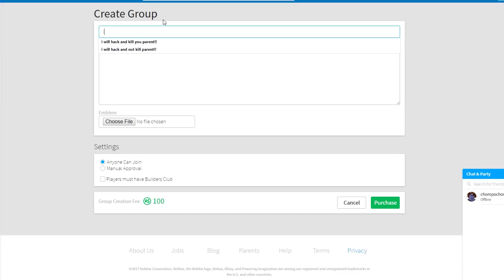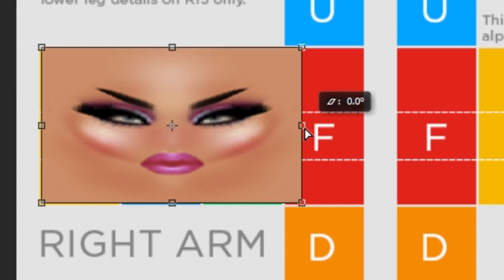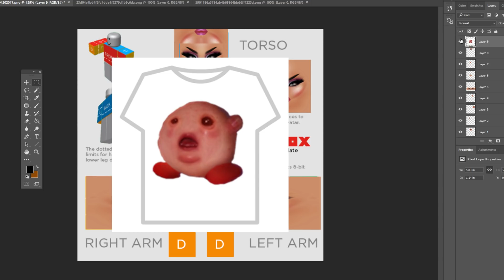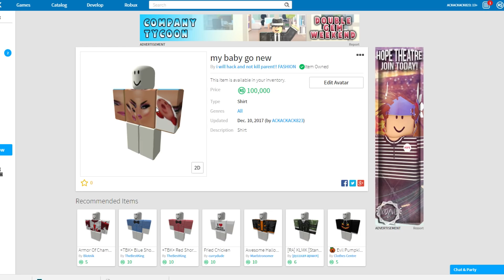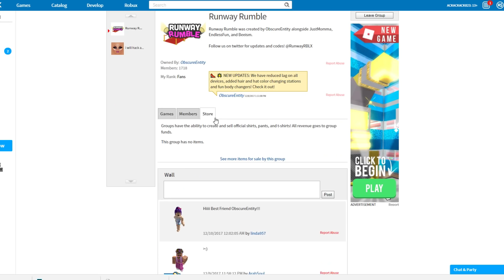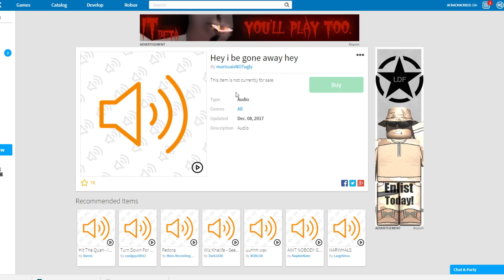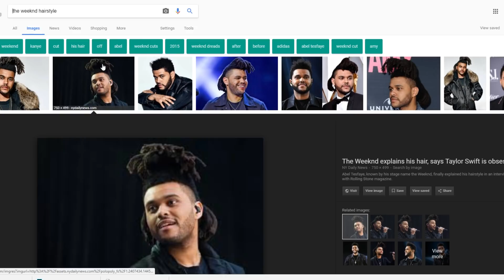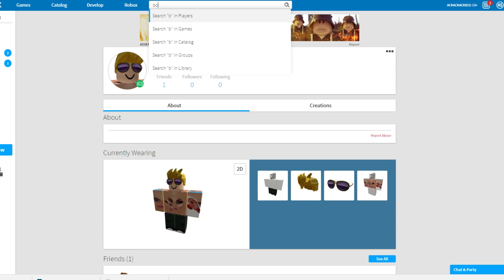UGLY ROBLOX NOOB GETS BULLIED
In today's Roblox video we start our roblox fashion career with a fashion group lol. After that we play a new fashion game called Runway Rumble which is in my opinion the most fun fashion game out there right now.